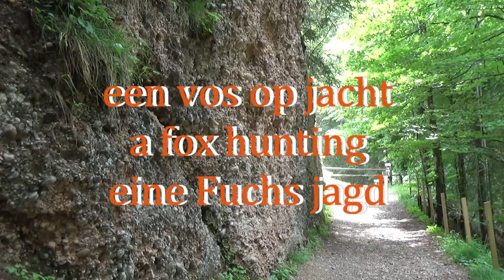beet of niet?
Door het gras sluipt een vos op zoek naar prooi, welke hij plots bespringt